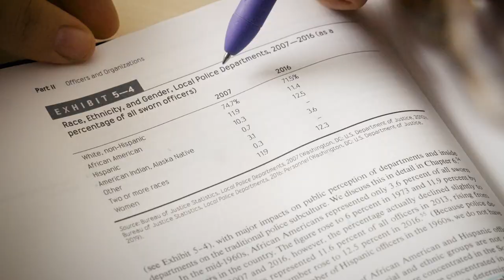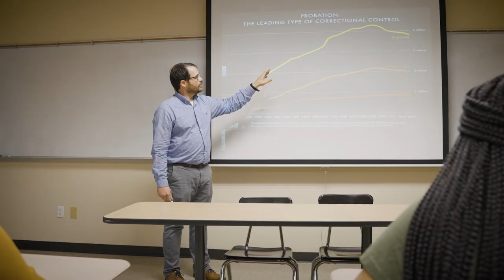Southeastern's College of Arts, Humanities and Social Sciences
The College of Arts, Humanities and Social Sciences oversees programs that enhance students' intellectual and cultural worlds, providing them with resources to live fuller and richer lives. Our students are taught to be flexible and disciplined thinkers who can approach life situations from multiple perspectives and solve problems in diverse situations that span their work, personal and civic lives.